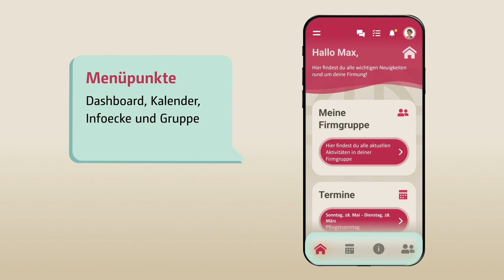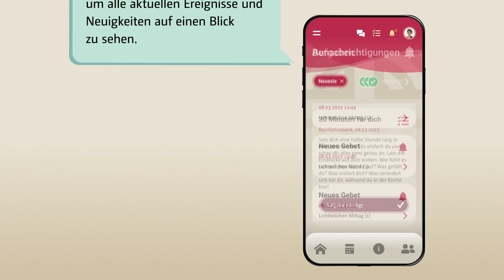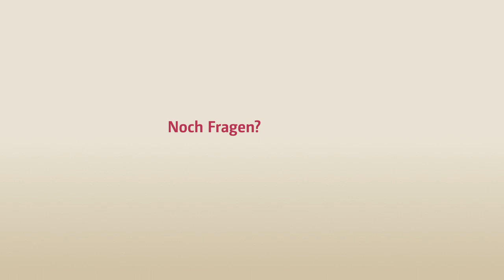FIRM-APP TUTORIAL - Wo finde ich was?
Eigenes Profil, Chat, Kalender, Infoecke oder persönliche Firmgruppe - dieses Video zeigt euch, wo ihr die vielfältigen Elemente und Funktionen in der App findet.